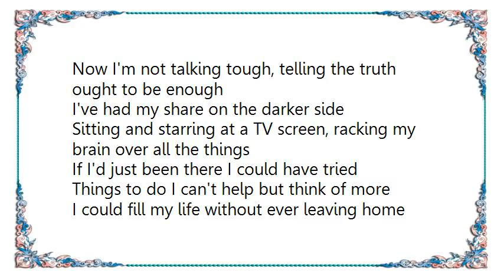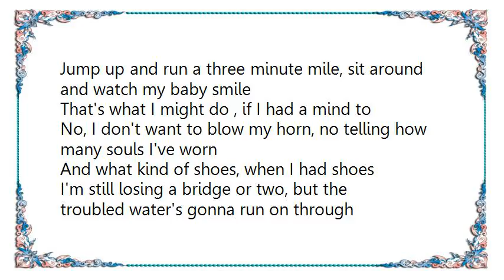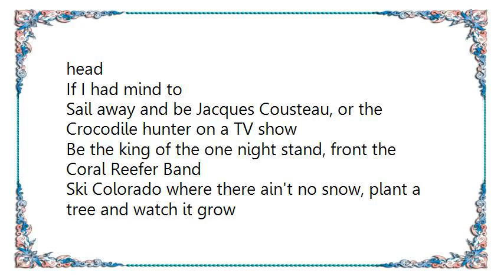Clint Black - A Mind To Lyrics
[Lyrics Clint Black - A Mind To]
Now I'm not talking tough, telling the truth ought to be enough
I've had my share on the darker side
Sitting and starring at a TV screen, racking my brain over all the things
If I'd just been there I could have tried
Things to do I can't help but think of more
I could fill my life without ever leaving home
I could see the Seven Ancient Wonders of the World
And even build a few more of my own (If I had a mind to)

Quit my job never mind the pay, maybe go figure out the CIA
Chase the paper and pass the bar, show Iaccoca how to build a car
Jump up and run a three minute mile, sit around and watch my baby smile
That's what I might do , if I had a mind to

No, I don't want to blow my horn, no telling how many souls I've worn
And what kind of shoes, when I had shoes
I'm still losing a bridge or two, but the troubled water's gonna run on through
You can't always win, but you can always lose
But I don't turn my head for things that pass me by
And I'm gonna have a look around
I could gather all the diamonds in the sky
Hold every one and never leave the ground, If I had a mind to

Fly through the eye of a hurricane, freeze my body like David Blaine
Be the first to find life on Mars, go up and sell a few candy bars
Climb a rainbow and kiss the sun, walk on the moon when the day is done
Somewhere someone's doing everything I've said
I don't have to do anything, I could do it in my head
If I had mind to

Sail away and be Jacques Cousteau, or the Crocodile hunter on a TV show
Be the king of the one night stand, front the Coral Reefer Band
Ski Colorado where there ain't no snow, plant a tree and watch it grow
That what I might do
Go out and buy me a suit and tie, go to work everyday and be a regular guy
Smoking big cigars all day, be the President of the USA
Get a tattoo and bleach my hair, open a window and breathe the air